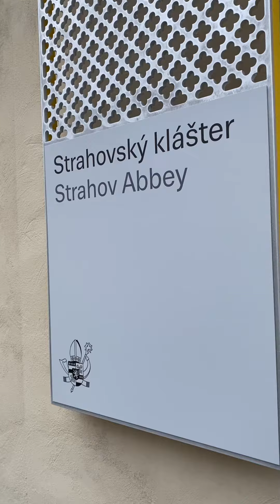Strahov Monastery - PRAGUE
Strahov Monastery (Czech: Strahovský klášter) is a Premonstratensian abbey founded in 1143 by Jindřich Zdík, Bishop John of Prague, and Vladislaus II, Duke of Bohemia. It is located in Strahov, Prague, Czech

Strahov Monastery entrance fee

Entrance fee for adults is 150 CZK, reduced (children and students up to 27 plus teachers with cards ISIC, ITIC and ICOM) 80 CZK and family ticket is for 300 CZK. Children up to 6 years and handicapped persons are free of charge.

-Main entrance is free including the church. The fee is for the musem. It is one of the highlights of the hop-on-hop-off bus tour.

Opening hours
Thursday 9 AM–12 PM
12:30–5 PM
Friday 9 AM–12 PM
12:30–5 PM
Saturday 9 AM–12 PM
12:30–5 PM
Sunday 9 AM–12 PM
12:30–5 PM
Monday 9 AM–12 PM
12:30–5 PM
Tuesday 9 AM–12 PM
12:30–5 PM
Wednesday 9 AM–12 PM
12:30–5 PM